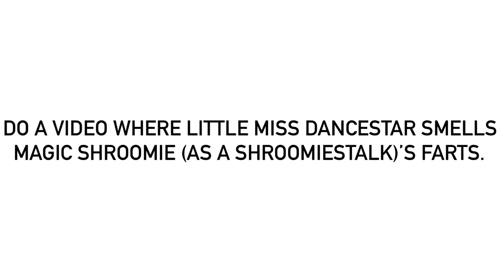For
Trust me, farts that smell like stinky feet just don’t smell good. Also, Magic Shroomie’s farts smell 2.5x stronger than his normal ones when he’s a Shroomiestalk.